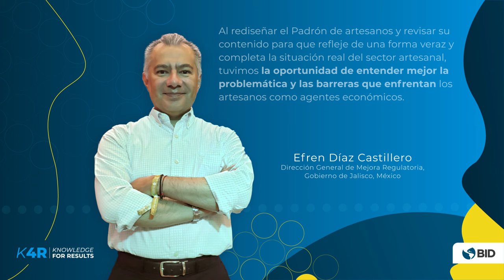Historia de Jalisco, MX | Efren Días Castillero, Director General de Mejora Regulatoria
K4R Impact Unlocked: Historia de Jalisco, MX | Efren Días Castillero, Director General de Mejora Regulatoria

En esta entrega de "K4R Impact Unlocked: Historias de Campo en Jalisco, México", exploramos cómo la iniciativa regional K4R del BID ha generado resultados de impacto en la reducción de la pobreza y la desigualdad de los artesanos del Estado de Jalisco junto a la Secretaría de Desarrollo Económico (SEDECO) ) y organizaciones aliadas como el Servicio Nacional de Sanidad Agraria del Perú (SENASA) ), TalentLand ) y Auto Art World

El sector artesanal de México es una de las principales actividades económicas y patrimoniales del país. De acuerdo a datos oficiales, la fuerza laboral de Trabajadores Artesanales durante el cuarto trimestre de 2023 fue 6.41M personas (DataMéxico, 2024) En el estado de Jalisco, la SEDECO canaliza la oferta de servicios institucionales de promoción y fomento mediante el trámite de registro y certificación de artesanos. Éste, se apoya en el padrón de artesanos, herramienta tecnológica que compila la información pública que acredita su actividad y facilita el acceso a diferentes programas de apoyo a la producción y comercialización de sus productos.

Escucha el testimonio del Director de Mejora Regulatoria ) de esta importante institución quién cuenta cómo la metodología K4R ) permitió que este trámite sea más sencillo, ágil y funcional para los ciudadanos, optimizar la calidad de la información para la toma de decisiones, y adoptar nuevos protocolos de servicio y herramientas digitales como el Expediente Electrónico ), plataforma en la que las autoridades gubernamentales comparten documentación pública para evitar la burocracia.

- Conoce las historias de impacto de K4R en otros países de la región